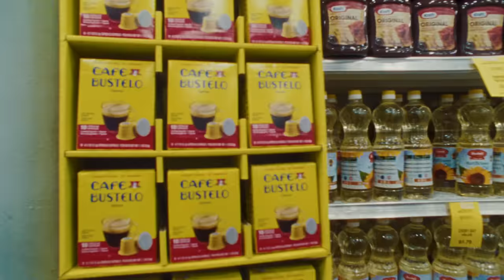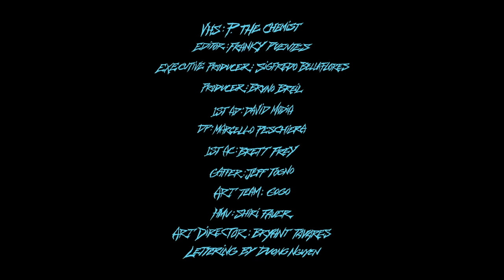BAD BUNNY x DUKI x PABLO CHILL-E - HABLAMOS MAÑANA | YHLQMDLG (Video Oficial)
BAD BUNNY x DUKI x PABLO CHILL-E
HABLAMOS MAÑANA | YHLQMDLG  (Video Oficial)

Letra:
[Estribillo: Bad Bunny]
Yo hago lo que me dé la gana
Yo fui quien pagó mi cubana
Yo ni sé cómo tú te llama'
Chao, hablamo' mañana
Yo ni sé cómo tú te llama' (Ey)
Chao, hablamo' mañana (Eh, eh, eh)

[Verso 1: Bad Bunny & Duki]
(Ey)
Una zeta de krippy, con eso me calmo (¡Wuh!)
Cada coro que tiro se convierte en Salmo (Amén)
Me tiran, pero no me alarmo (Ey, ey, ey, ey, ey)
Una cubana en el cuello, la otra en cuatro (Wuh, woo)
Movie (Movie), ya no estamo' en teatro (No)
Esto me sale fácil, ni lo trato (Easy, easy, easy)
Si quiero me retiro, estoy hecho hace rato (Huh-uh)
Mami anda en Mercede', papi en Mercede' (-cede, -cede)
Mis hermano' en Mercede', to' mis pana' en Mercede' (-cede, -cede)
Yo ando en la Lambo, sino, en Mercede' (-cede; Wuh)
Toma 30 pa' gas, no vaya' a ser que te quede' (Quede')
Ya mismo llego a Chile, estoy pasando Quito (Yeh-eh; ¡wuh!)
Despué' pa Buenos Aire' a visitar par de culito' (Che, boludo)
Los muchacho' en el jet capsuleando, estoy loquito (Yeh-eh; ¡wuh, wuh, wuh!)
Ya yo ni fumo, estoy volao' a lo perrito (Brr, eh), ey

[Estribillo: Bad Bunny & Pablo Chill-E]
Yo hago lo que me dé la gana (Wuh)
Yo fui quien pagó mi cubana (Hah)
Yo ni sé cómo tú te llama' (Pa-blo)
Chao, hablamo' mañana

[Verso 2: Pablo Chill-E & Bad Bunny]
"Chao" les dije a los gil (Gile')
"Hola" les dije a los mil (Mile')
Hago la mierda que quiero
¿La bitch tiene pelo'? Hago que se depile (-pile), ah
Mami, le pago los bill (Bille'; ah)
Y no tengo un Richard Mille (Mille; no)
Pero al final del video no hay ningún joyero que prenda' me pide (Wuh; ja)
Tú hace' lo que puede' (Puede), yo hago lo que quiero (Wah)
Como la hipoteca, man, por eso hago dinero (Money)
Hielo en la cadena (Ice), Sub-Zero (Uh)
¿Tu cuenta del banco? Hmm, en cero (Ja)
Siempre estoy pichando, no me cacha ni Molina (Wuh; ey)
Las boris me preguntan que si soy de Carolina (Wuh; wah)
Debe ser por el piquete puro (Ey), como cocaína
Y porque me la perreo como en una marquesina (Yah, ah, wuh)

[Puente: Pablo Chill-E]
¿Cómo te llamabas tú? No me acuerdo
No poder comprar algo ya son recuerdo'
'Tamo' frío' en todo' lado' y no de invierno
Si tú no me habla' de money, bye, lo siento

[Estribillo: Bad Bunny & Duki, Duki]
Yo fui quien pagó mi cubana (Eh)
Chao, hablamo' mañana

Hago lo que me da la gana (Prr, prr, prr; gana)
No sé por qué ello' me llaman (Llaman)
No sé quiénes son, no conozco su' cara' (Cara)
Me quieren bajar, se mueren de gana' (¡Yah, yah, yah, yah!)
Suelto el humo mientra' bajo la ventana, ah
Lleno de oro, papi, parezco El Cigala
Esto es moda, no es un chaleco antibala'
En el aeropuerto viajo sin escala
A mí no me cambia la fama, ah-ah
Esa otra bitch que me la mama, ah-ah
Salgo a cazar fantasma', ah-ah
Salvo la ciudad como Batman
Le doy candela (Candela), ballin' like Carmelo (Carmelo)
Le dediqué un tema (Prr, prr) y la llevé hasta el cielo (Cielo)
Que no nos importe nada (Nada), hagamo' lo que da la gana
Baby, te quiero en mi cama, cuando quiera' tú me llama'

[Estribillo: Duki]
Yo hago lo que me dé la gana (Gana)
Yo pagué mi cubana (Cubana)
Yo sé cómo te llama' (Te llama')
Chao, hablamo' mañana (Mañana, mañana, mañana, mañana, mañana)